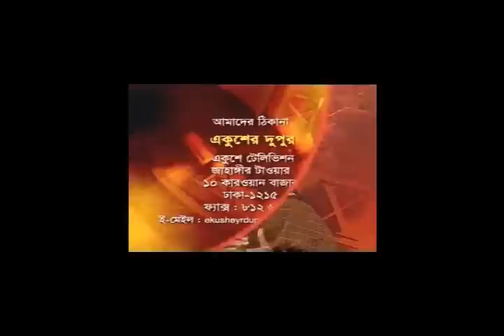TV interview of Fahmida Akhter (Fahmida Munni)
TV interview of Fahmida Akhter (Fahmida Munni) broadcast on Ekushey Television (ETV), Bangladesh in 2002.